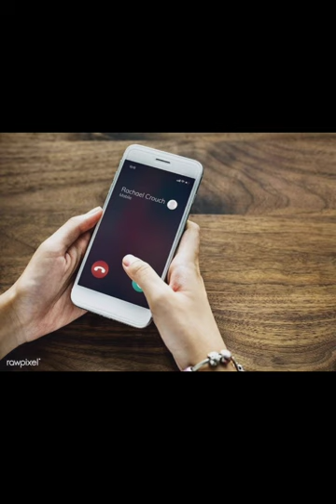माझ्या स्वलिखीत कथा "स्वप्नभंग" चा भाग पहिला